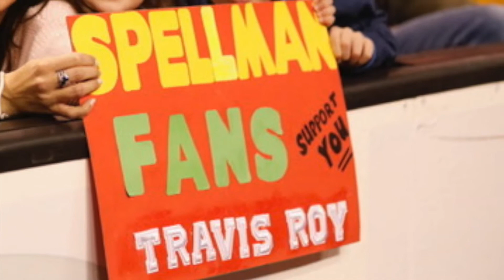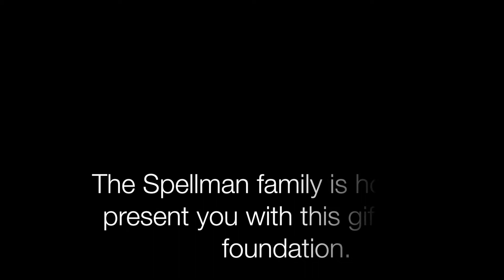Travis Roy Visit